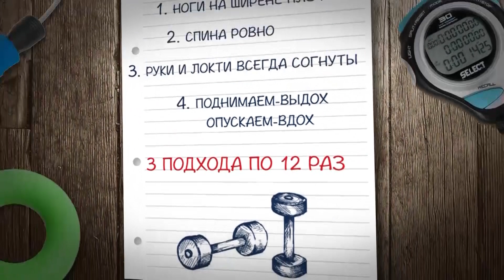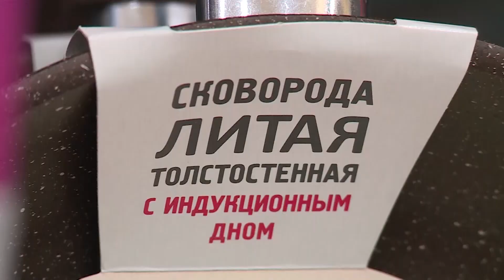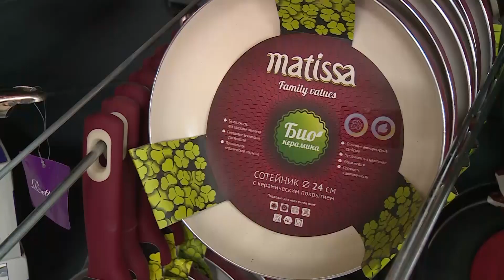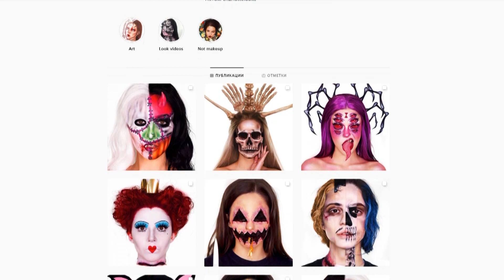НОВЫЙ ВЫПУСК! ДЕНЬ НАРОДНОГО ЕДИНСТВА. УТРО НА ИМПУЛЬСЕ.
Просыпаемся под чувашские народные песни и аккомпанемент баяна!
4 ноября – День народного единства! Кристина Логинова и Иван Фролов знают, как разбудить и задать настроение на целый день!
«Утро на Импульсе» — утренняя информационно-развлекательная программа. Это получасовое шоу в стиле "инфотейнмент". В уютную студию приходят гости, мы рассказываем о главных и интересных событиях, делаем репортажи на разные темы и снимаем для вас познавательные сюжеты.
Каждые понедельник и пятницу в 06.40 и 08.00!